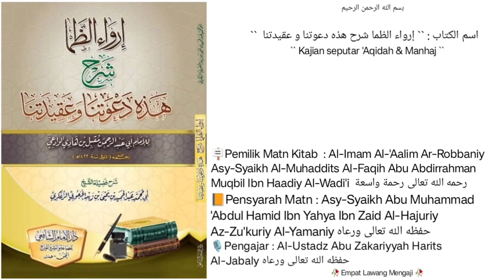Dars `` 01 `` |📔Syarh Hazihi da'watuna wa 'aqidatuna | Sebab penulisan kitab & ttg imam muqbil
MUQODDIMAH berisikan ttg :
- sebab di tulisnya artikel ini.
- kisah sedikit ttg Syaikh muqbil Al waadi'iy - rohimahulloh ta'aala -.
Dll.